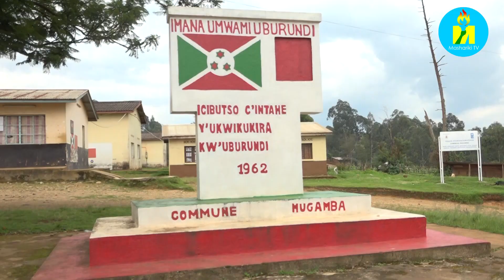Akazi si ako muma bureau gusa. Uyu mwenegihugu akora akazi ko gutegura amatuta y'imivyaro y'amatunda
Burundi Tubivuge tubisubire akazi si ako mu bureau gusa ! Manirankunda Alexandre ni umwenegihugu wo ku mutumba Ruhinga muri commune Mugamba mu ntara ya Bururi akora akazi ko gutegura amatuta y'imivyaro y'amatunda akayigurisha ku benegihugu. Kandi rero ngo uretse uwo mugambi ufasha mu kibano ngo nawe nyene biramufasha kwikenura mu muryango.